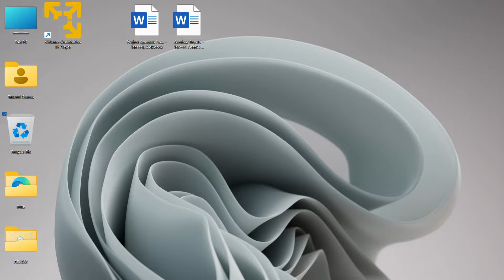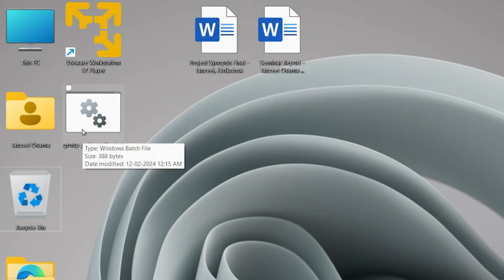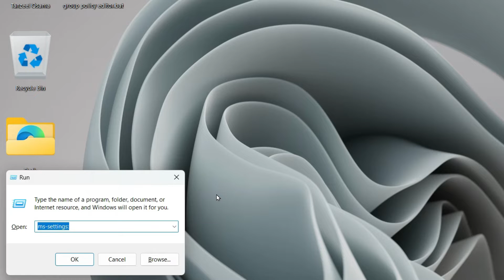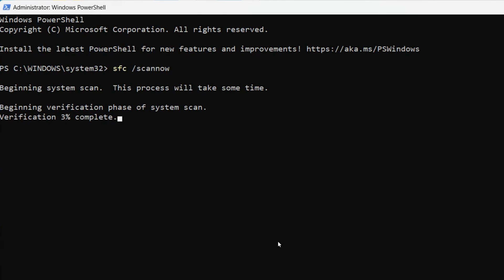How to Enable Group Policy Editor in Windows 11 Home Edition?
When troubleshooting a problem on your Windows computer, you often use the Group Policy Editor to easily fix it. With its hierarchal structure, you can quickly adjust settings that are applied to users or to your computer.

But if the Group Policy Editor is missing from your search results, you may have to use the Registry Editor as a troubleshooting tool, which is a more complex solution. Fortunately, you can bring back the Group Policy Editor, and we’ll walk you through the steps.

Why Is the Group Policy Editor Missing in Windows Home?
If you’re searching for the Group Policy Editor in Windows home but can't find it anywhere, it’s because Policy management is a feature designed for the Professional, Enterprise, and Education editions of Windows. However, you can still access the Group Policy in Windows home.

Launch Notepad, then copy and paste the batch code from the above link.

Once that's done:
o Go to File - Save as.
o In the pop up window, set the Save as type option to All documents.
o Add the .bat file extension to the name.
o Close Notepad.
o Right-click the file and select Run as administrator.
o Restart your computer and check if you can now access the Group Policy Editor.

There’s a chance you can’t find the Group Policy Editor on your Windows 11 computer because of corrupt system files. To fix it, you should run the System File Checker:

Use Windows Search to look for "cmd" and select Run as administrator as you did earlier.
o Type sfc /scannow
o Press Enter

Access the Group Policy Editor Any Time
Enabling the Group Policy Editor might seem complicated, but following the above solutions should help you sort it out.

Now that you’ve brought back the Group Policy Editor on your Windows computer, make sure you’re the only one changing your system settings. One of the best ways to do this is to create a guest account for anyone else to use.